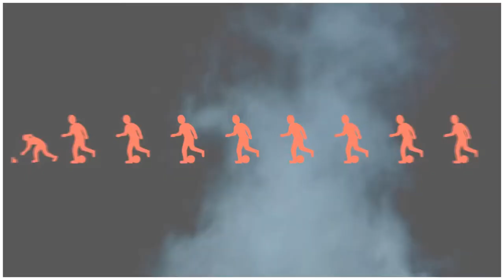مغرب طنجة = ترجي تيغسا لين 0 = 5